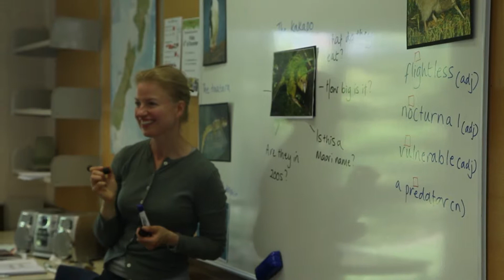Christchurch Educated 2013 Aui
Client work. Along side another cinematographer I filmed and recored audio for this short video promoting education and living in Christchurch. This will be sent to other countries. We filmed on location and discussed the framing of each shot. This was filmed around Re-Start mall Christchurch, Christchurch University and The Homes of the students.